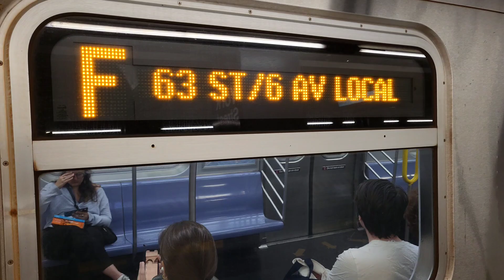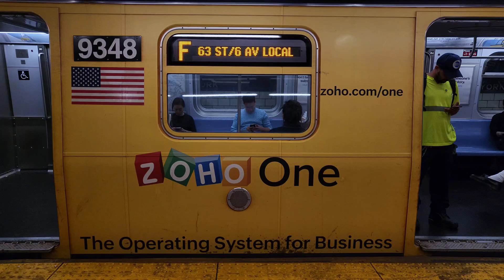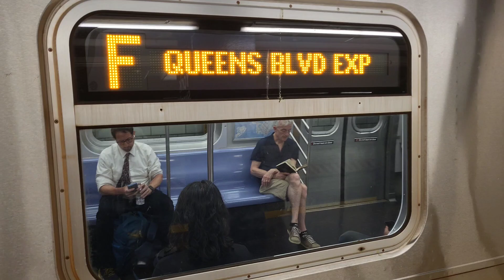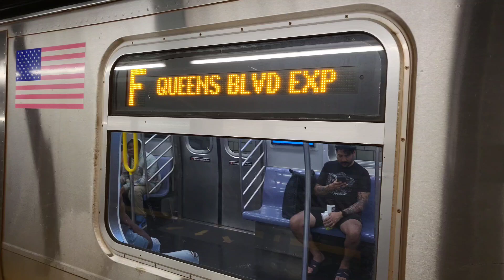IND 6th Av Line: (F)(FX) Action @York St + (F) to Hoyt-Schermerhorn, (FX) Culver Exp & Work Train.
On the late nights between June 3rd to 7th,  2024, due to fastrack maintenance, (F) trains ran in two sections.

1. Between 179th St to Jay St-MetroTech, then via the (A) to Hoyt-Schermerhorn.
2. Between Church Av and Stillwell Av.

In this video, we can see the (F) trains in the first section of this general order.

Taken June 4th & 7th, 2024.